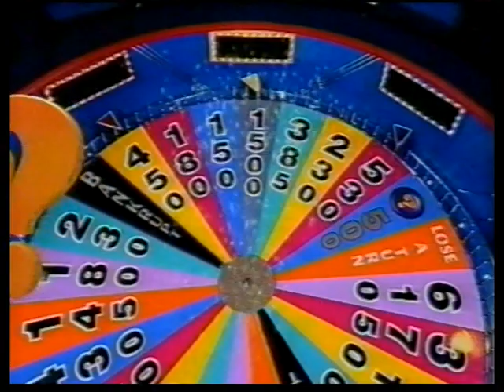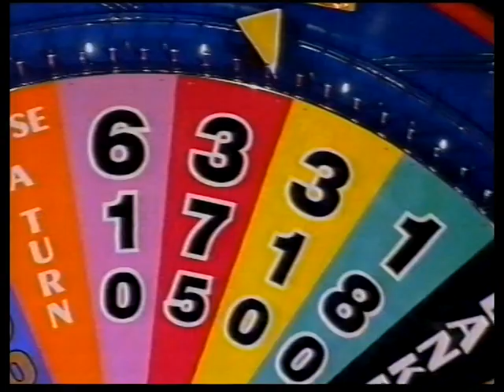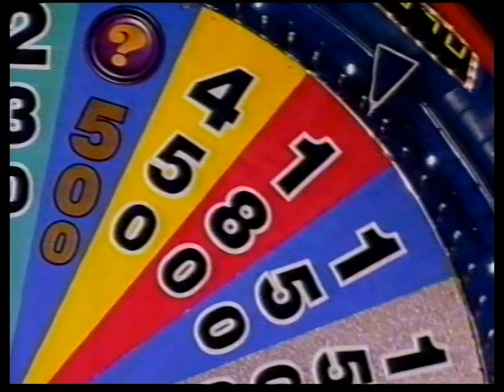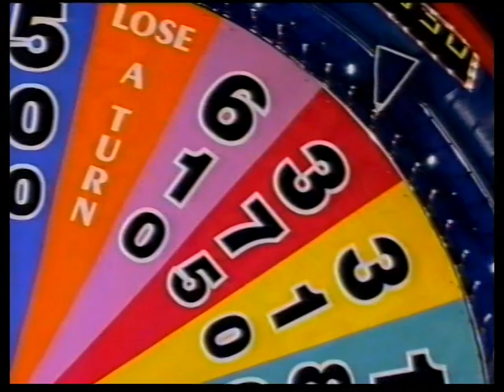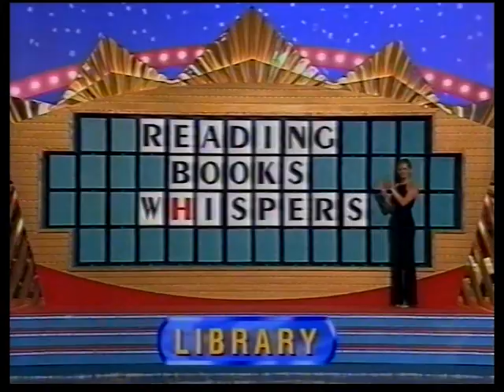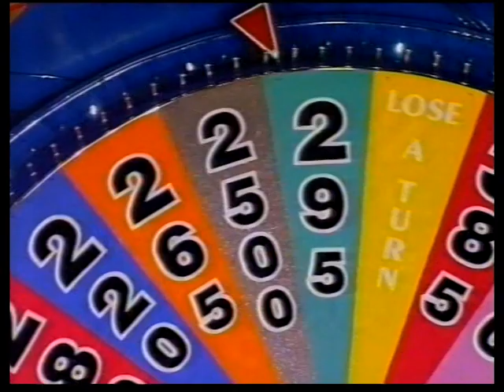Matt Ng Wheel Of Fortune FULL